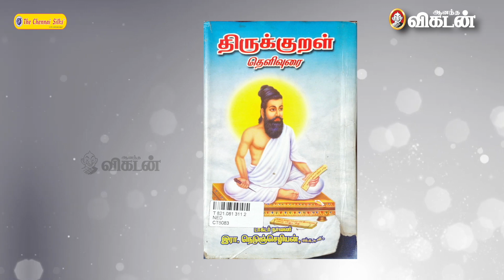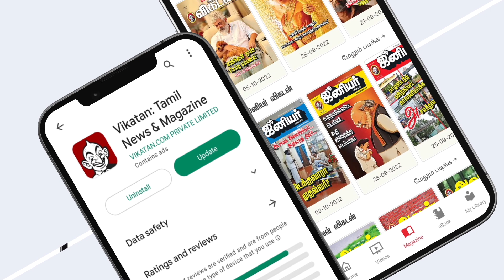Karu Palaniappan | 5 புத்தகமும் திருக்குறள் தான் ! | Ananda Vikatan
This video is all about Director Karu Palaniappan's Top 5 book Suggestion. This video is not just for book lovers but for all who loves to experience different happenings and life going in their life can definitely see this. Karu Palaniappan gives an absolute best suggestion to read. Watch this episode for a complete book learning.

CREDITS
Camera - Felix John Paul D
Edit - Shyam Kumaran
Producer - Shajan Kavitha